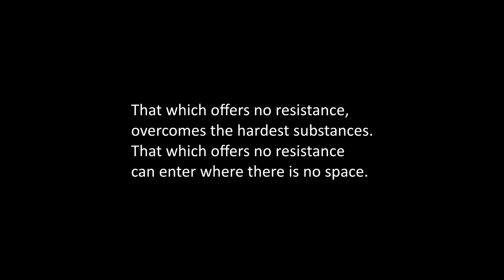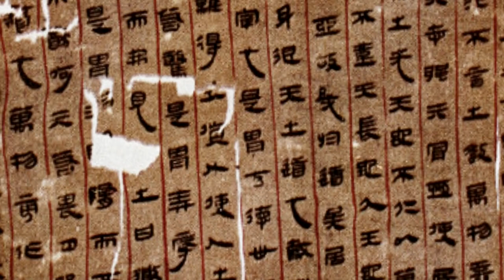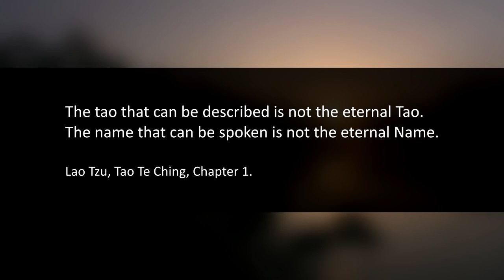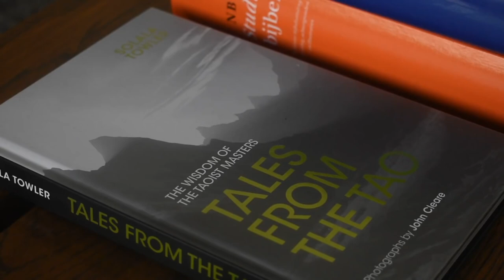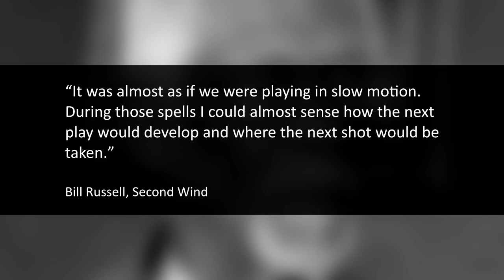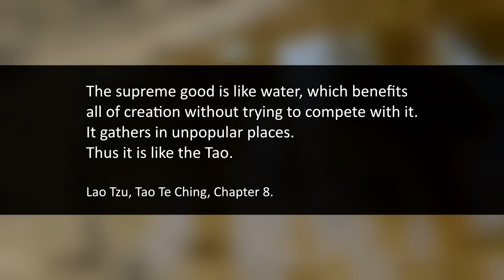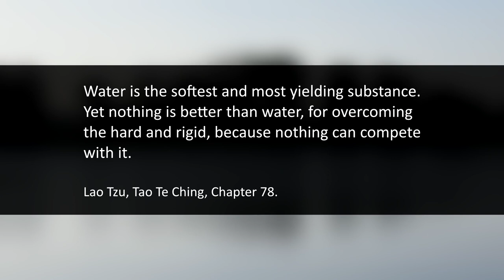TAOISM Changes Your Life ~ Mastering the Art Of Flow (Wu Wei)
Exploration into the ancient wisdom of Taoism and its profound teachings on the art of living in harmony with the natural flow of the universe.

In this captivating video, we delve into the core principles of Taoism, a philosophy rooted in the Tao - the fundamental force that underlies all existence. Through beautiful imagery and thought-provoking narration, we unravel the essence of Taoist thought and its relevance in today's fast-paced world.

Discover the concept of Wu Wei, the effortless action that arises from being in tune with the Tao, and learn how embracing this principle can lead to greater ease and effectiveness in our daily lives.

Explore the significance of Yin and Yang, the complementary forces that shape the dynamic balance of the cosmos, and gain insights into how we can cultivate harmony and equilibrium within ourselves and our surroundings.

We reflect on the teachings of Lao Tzu and other sages of Taoism, and uncover timeless wisdom that offers guidance on finding peace, acceptance, and fulfillment amidst the ebb and flow of existence.